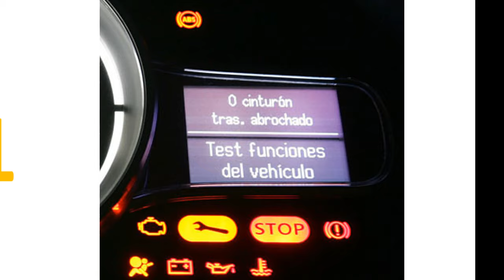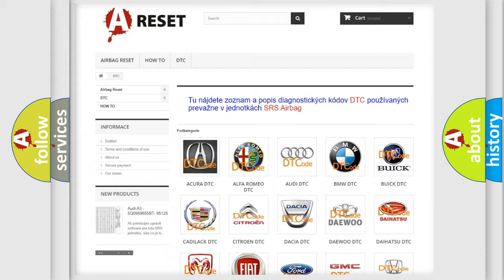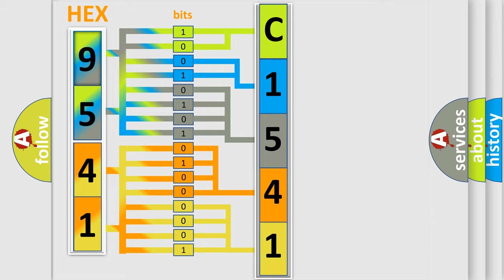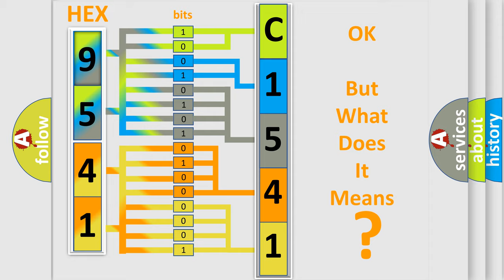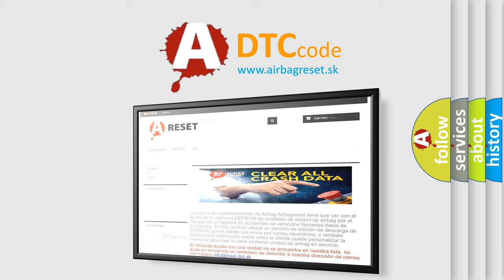DTC Toyota C1541-41 Short Explanation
Contents:
0:21 Basic DTC analysis according to OBD2 protocol standard.
1:48 Insight into programming
2:58 A diagnostically understandable description of the Diagnostic Trouble Code
3:05 Basic error definition

Make:
Toyota
Code:
C1541 41
Definition:
O2 Sensor Signal Stuck Rich Bank 2 Sensor 2
Description:
Mass air flow,30–60 kh or hModeled exhaust gas temp,&gt;350 °CO2S rear readiness,&gt;30 Sec. Fuel cut off,&gt;4 Sec. 2nd Lambda control,Closed loop
Cause:
Check fuseCheck for short or ground in wiresCheck voltage from oxygen sensorCheck oxygen sensor heater voltage or groundReplace ECM
Failure Type: